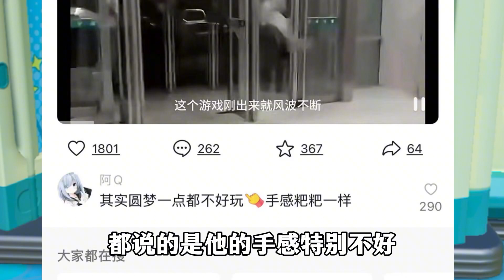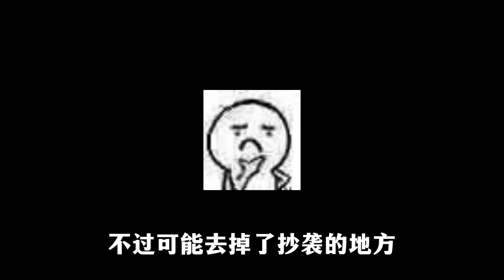蛋仔派对：蛋仔派对和元梦之星，到底那个更好玩？